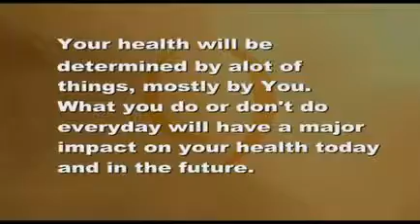Best in Chiropractic Patient Education & Marketing-"Your Nutritional Adjustment"-LP1006S4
Preview of LifePath TV's-Episode-June 2010-You've had your spinal adjustment but have you had your nutritional adjustment as well? Let Dr. Jodi Judge, DC., explain what that means and why what you eat is so important to your Chiropractic care and your road to wellness.
To preview additional stories available from LifePathTV related to Chiropractic, the Chiropractic Lifestyle, the role Innate plays in Chiropractic, subluxation, and the history of chiropractic with both DD and BJ Palmers role, including stories on proper diet and nutrition, exercise, stretching, and posture. The LifePath collection is available exclusively on SelectVision by LifePath. LifePath, is the leader in not only chiropractic education, but in office marketing, patient referrals, and in patient retention. Turn your TV into the best marketing tool in your office.